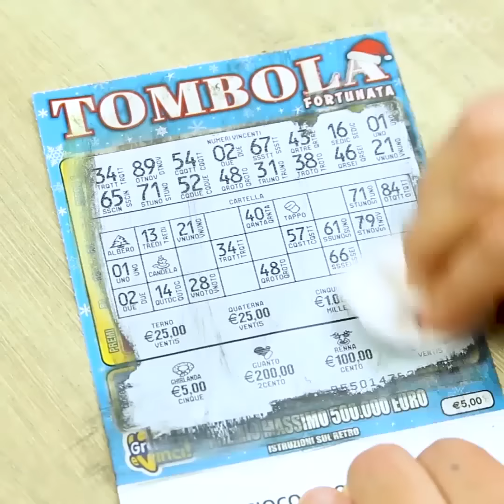35 trucchi per cambiare in meglio le tue abitudini in casa 😉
Ciao!
Se vuoi che le salviette umide durino più a lungo ti basta tenere la confezione girata al contrario. Se il pennarello è scarico lascialo in un bicchiere di acqua calda per qualche minuto e tornerà a funzionare. La padella antiaderente potrebbe non funzionare più come un tempo. In questo caso falla scaldare con del sale grosso e ripristina l'anti aderenza facilmente.

Il ferro da stiro è concepito per consentirti di stirare i colletti delle magliette inserendoli nella fessura apposita. Se il laccetto è uscito dal passante della felpa ti basta utilizzare una spilla da balia per infilarlo nuovamente. Bagna la mano con un po' d'acqua e ritrova facilmente il capo della pellicola trasparente.

Se non hai un frullatore elettrico puoi utilizzare quello a immersione per sminuzzare frutta secca o chicchi di caffè. Se non riesci a pulire l'interno dei bruciatori prova a utilizzare un pennello da trucco ed elimina fino all'ultima briciola. Dividi gli spicchi d'aglio facilmente utilizzando una frusta da cucina.